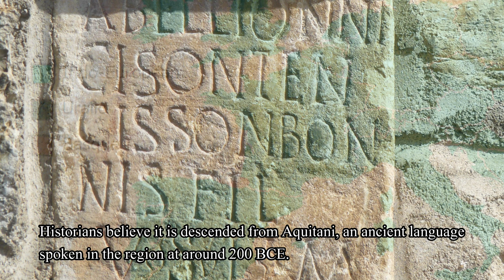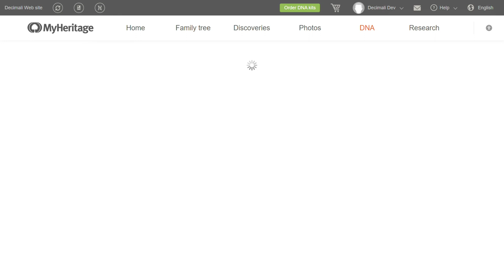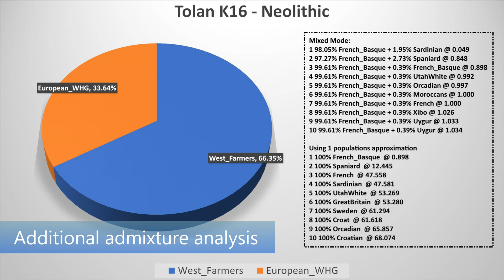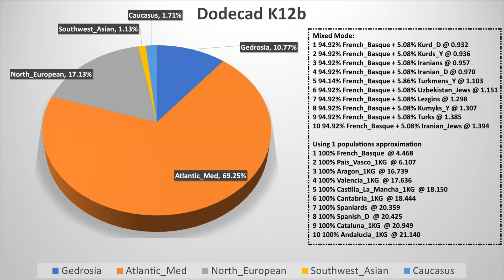DNA Results of Basque People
This video presents DNA test results of a Basque male and quick facts about their history, culture and language.